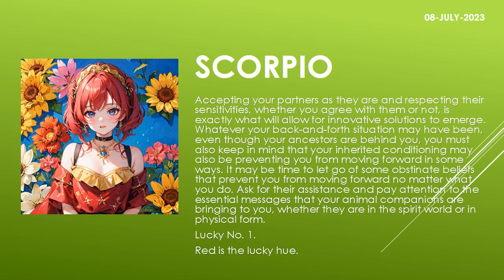Are the starts in your favor? | Today's Horoscope | 08th July 2023 | Daily Scorpio Horoscope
zodiac
zodiac signs
zodiac signs tiktok
zodiac killer
zodiac signs tiktok most likely to
zodiac trailer
zodiac gd
zodiac academy
zodiac attraction
zodiac asmr
zodiac animals
zodiac academy review
zodiac aquarius
zodiac aries
zodiac boat
zodiac boyfriend
zodiac boyfriend tiktok
zodiac blowfly
zodiac best friends
zodiac beyonce
zodiac beds
zodiac buzzfeed
zodiac band
zodiac compilation
zodiac couples
zodiac cancer
zodiac compatibility
zodiac constellations
cancer zodiac sign
chinese zodiac
zodiac documentary
zodiac donuts
zodiac demons
zodiac diner scene
zodiac dayz
zodiac dates
zodiac drake
zodiac dresses
zodiac dynamics
zodiac elements
zodiac energy share latest news
zodiac emoji
zodiac ending song
horoscope
horoscope 2023
horoscope pinoy
pinoy horoscope
horoscope ngayon
horoscope tagalog
tagalog horoscope
filipino horoscope
kapalaran horoscope
horoscope 2023
horoscope cancer
horoscope sagittarius
horoscope by date of birth
horoscope scorpio
horoscope leo
horoscope aquarius
horoscope aries
horoscope asmr
horoscope astrology
horoscope app
clove
clover
love dive
love dose